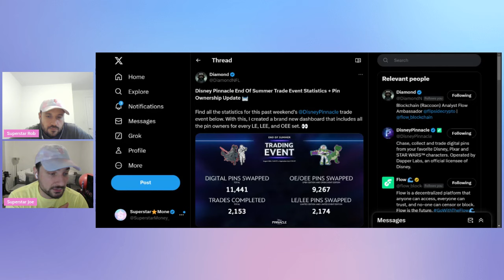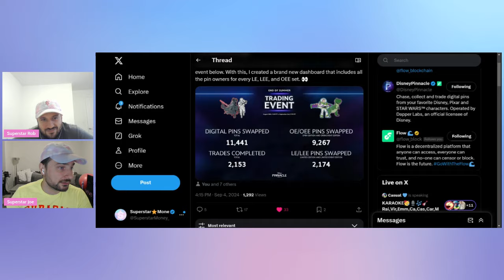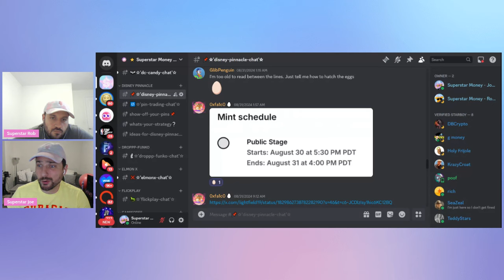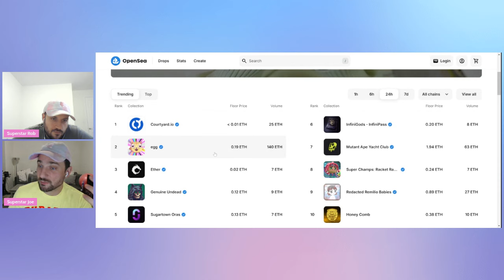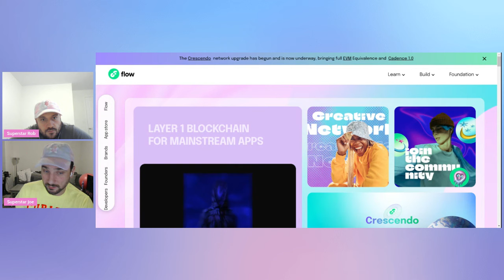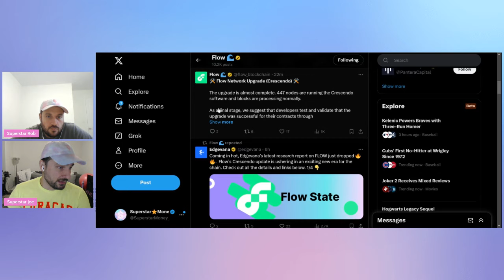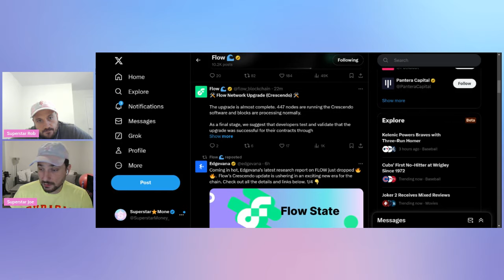WHY DOES EVERYBODY TRUST DISNEY PINNACLE AND DAPPER LABS?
In this video we discuss why does everybody trust Disney Pinnacle and Dapper Labs!